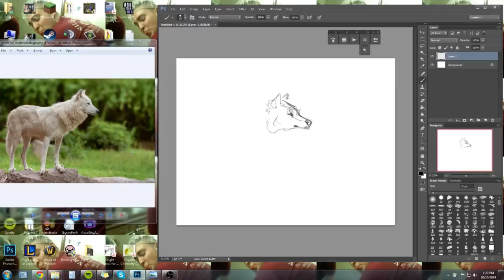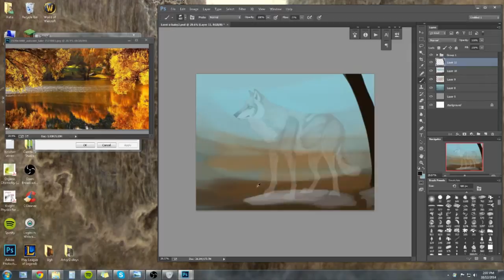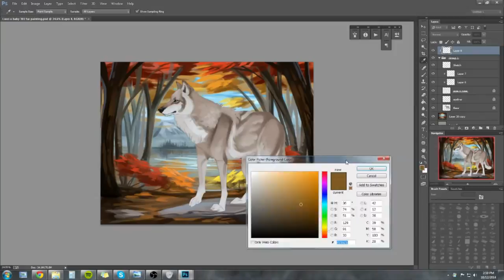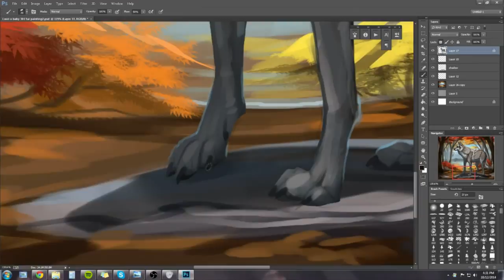Autumn (Wolf speedpaint)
woooooo